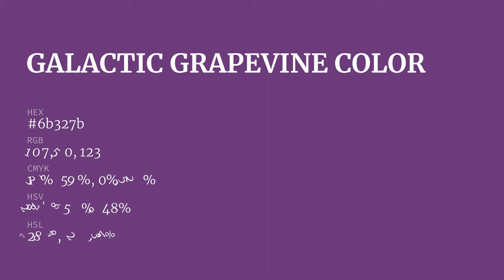Galactic Grapevine color 6b327b hex Cool Violet color 6b327b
What color is Galactic Grapevine ? 6b327b hex, Cool Violet color 6b327b

Hex 6b327b Color Code is also known as Galactic Grapevine color

Hex 6b327b Color code in CMYK color (process color) code model is generated after subtraction of 13% cyan, 59% magenta, 0% yellow, 52% black.